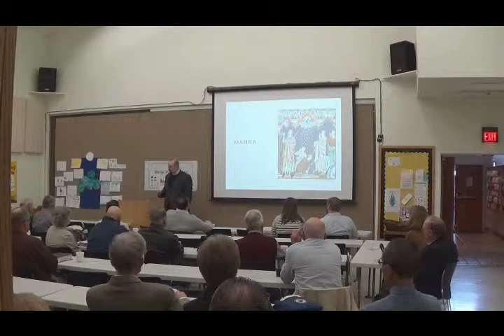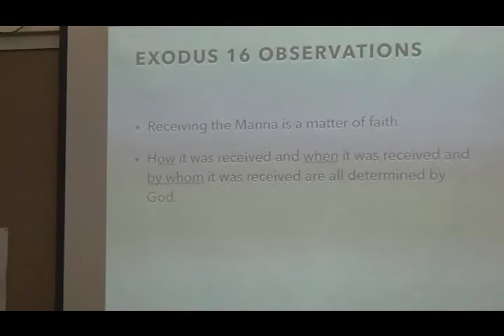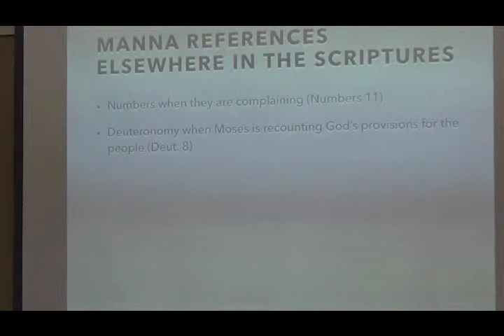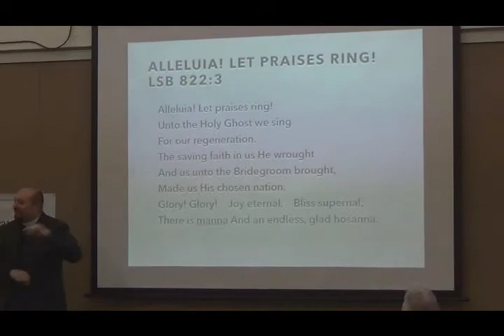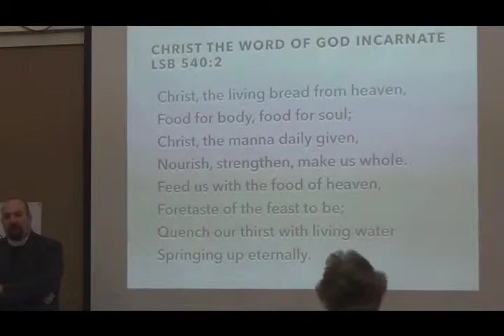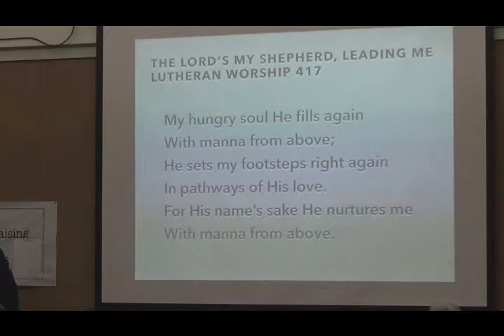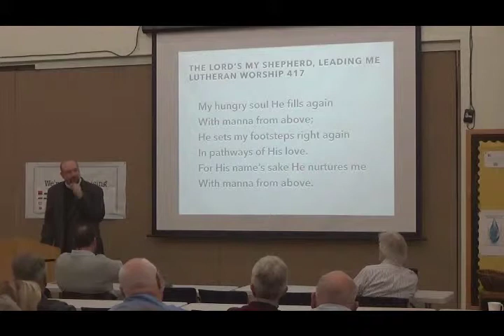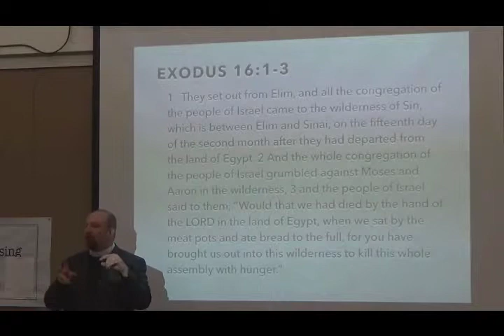2014-12-07 - Bible Class: "Manna" Exodus 16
Bible Class held at Holy Cross Evangelical Lutheran Church in Rocklin, California on the topic of “The Lord’s Supper – “Manna” – Exodus 16 on December 7, 2014, led by Pastor Todd Peperkorn.

“MANNA” – EXODUS 16

Exodus 16 Observations
• Receiving the Manna is a matter of faith.
• How it was received and when it was received and by whom it was received are all determined by God.
• The problems for the people of Israel began to happen when they try to receive it on their own terms.

MANNA REFERENCES ELSEWHERE IN THE SCRIPTURES
• Numbers when they are complaining (Numbers 11)
• Deuteronomy when Moses is recounting God’s provisions for the people (Deuteronomy 8).
• Joshua 5:12 when the Manna ceased.
• Nehemiah 9:20
• Psalm 78:24
• John 6 (Bread of Heaven discourse after the feeding of the 5000).
• Revelation 2:17